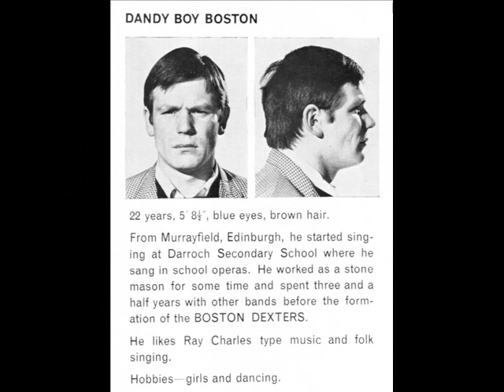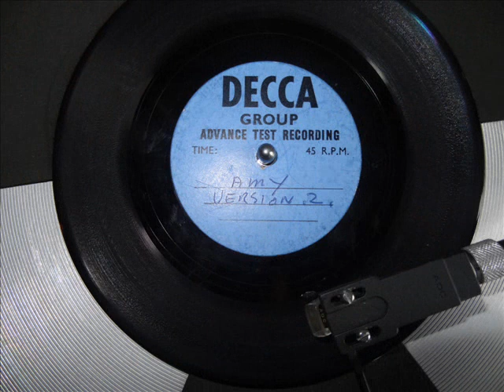Amy - Tam White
An even more unlikely recording from Tam. All I know is that Tam was always prepared to follow the money in pursuit of the elusive butterfly of fame, and this is a classic example of that! This was the B side of God Only Knows - I'm assuming God Only Knows was the A side, as that's where his name was written.